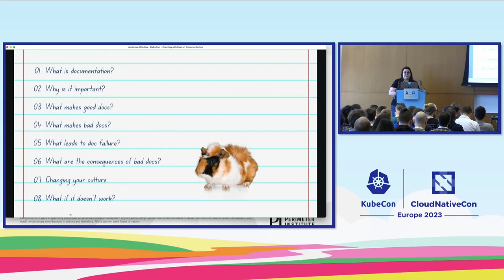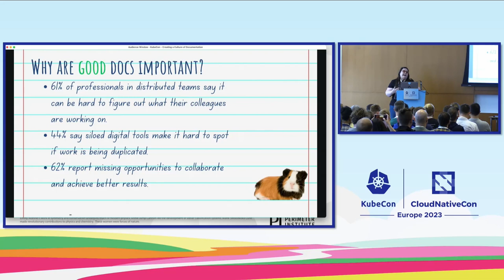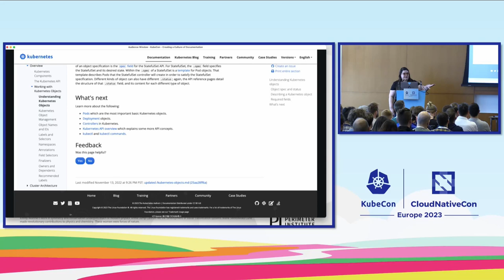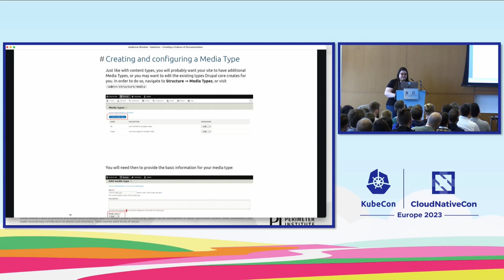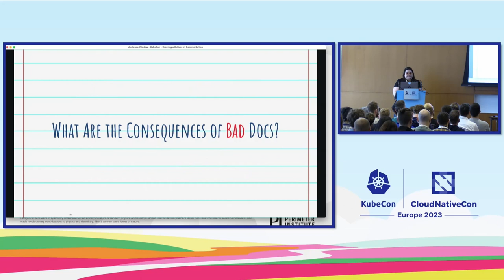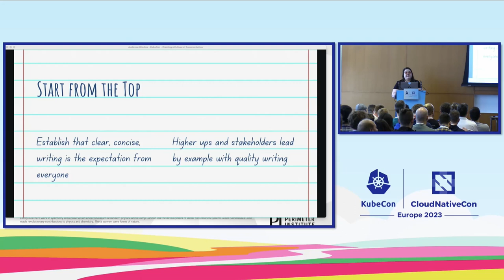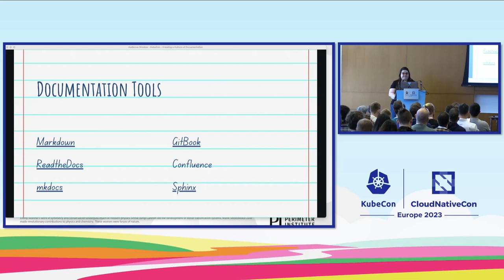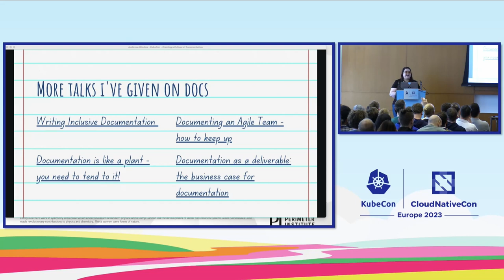Creating a Culture of Documentation - Alanna Burke, amazee.io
Picture this: you’ve found a new project on GitHub. It does exactly what you’re looking for, and it’s open-source. Amazing! So you roll up your sleeves and get to it. But then, you run into an error. You Google it. You find similar queries, but never the answer. You pour over the code. You search for anything documenting this project, but keep coming up empty. This project would be perfect, but no one ever documented it. Far too often, the information we need is never found. It stays locked in the minds of the engineers who wrote the code. But what good is code that no one knows how to use? Documentation is every bit as important as making sure the project works. That buy-in can be hard. Stakeholders don’t want to pay for the time. Project managers don’t prioritize the work. Engineers don’t want to do it. The only way to solve this problem is to create a culture around documentation. In this session, we’ll talk about how to elevate the status of the humble documentation to its rightful place alongside your code. We’ll cover how to integrate the documentation process into your existing processes so that your engineers are on board, and how to show stakeholders and others who push back that documentation is not only worthwhile, but essential to the success of your project.